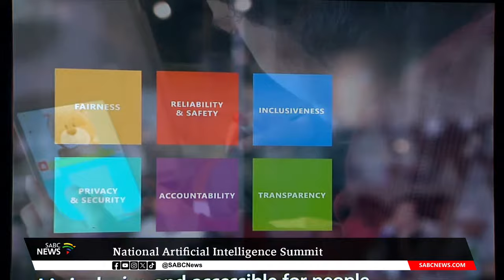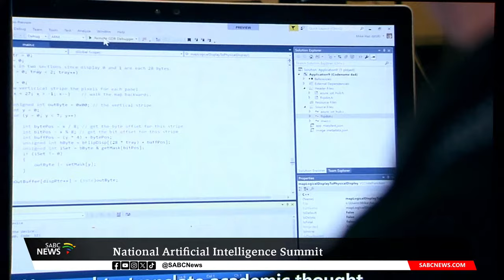National Artificial Intelligence Summit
Minister of Communication and Digital Technologies Mondli Gungubele will lead the inaugural National Artificial Intelligence Summit which launches this morning in Auckland Park.
The summit stems from a report of The Presidential Commission on the 4th Industrial revolution, PC4IR, which emphasised the need for a comprehensive approach in the adoption of artificial technology in the country.
Governments around the world are scrambling to find policy and governance responses in the face of rapid advances in AI.